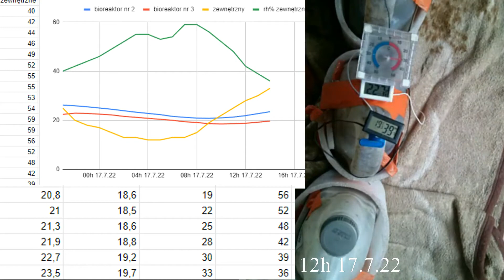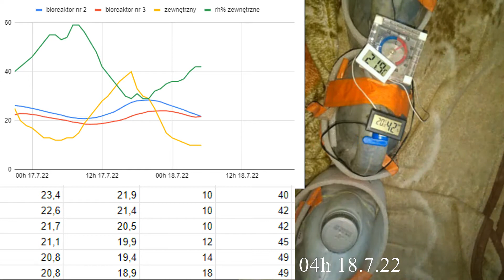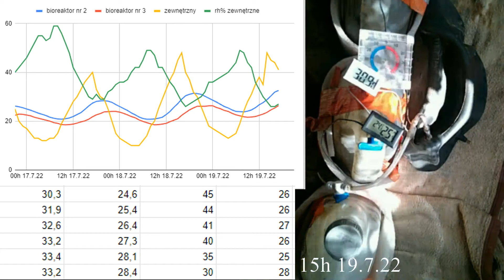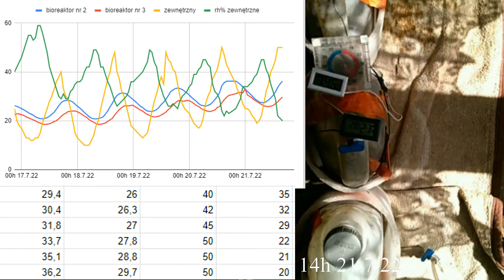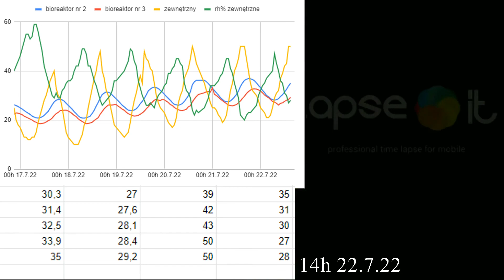Timelaps z temperatur z lipca.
Dzień dobry, dzisiaj chciałbym przedstawić time lapse z rozkładu temperatur, jedna klatka to jedna minuta w rzeczywistości nagranie ma 8155 w 139h i 33m co daje 5 dni i 19h 33min, co 2 sek będzie się zmieniała godzina poczynając od 21 dnia 16.07.22 co 6 sekund będzie zmieniać się wykres, a co 12 zdjęcie z 6 parametrami dla 4 wartości: temperatura bioreaktor nr 2 to niebieska linia na wykresie i pierwszy słupek od lewej, temperatura bioreaktor nr 3 to czerwona linia na wykresie zaraz pod niebieską i drugi słupek od lewej, temperatura zewnętrzna to żółta linia i trzeci słupek od lewej, wilgotność względna RH to zielona linia i ostatnia wartość w słupku.
Pierwsze 24 godziny na wykresie pokazują tendencję gdy wzrasta temperatura zewnętrzna maleje wilgotność i na odwrót, możemy też zaobserwować że bioreaktor nr 2 który ma odsłoniętą stronę od słońca nagrzewa się mocniej niż bioreaktor nr 3 który jest owinięty.
Widać także przesunięcie w czasie pomiędzy tymi bioreaktorami o 2 godziny bioreaktor nr 3 później startuje z nagrzewaniem. Przesunięcie czasowe względem temperatury zewnętrznej a wilgotnością wynosi 8 godzin. Jeśli się dobrze przypatrzymy to widać że bioreaktor nr 2 po oddaniu gazu znowu zaczyna puchnąć. Przy obecnej instalacji będzie lepiej widać gdy w balonach będzie pojawiać się gaz, kręciłem już wstępne filmy po klatkowe ale w tej chwili obecnej biogaz jeszcze nie wrócił do swojej poprzedniej sprawności.
Film był ciężki w przygotowaniu ponieważ źle przygotowałem termometry i z początku bardzo słabo było widać temperaturę zewnętrzną i z bioreaktora nr 3, chwilę trzeba było się zastanowić jaka to temperatura lub trzeba było szukać innej lepszej klatki, ten film ogląda się dobrze pokazuje zmieniający się dzień, są lepsze sposoby na obserwację temperatury na przykład sonoff plus czujnik temperatury film na kanale Waldek Dudziński.
Po 3 pełnych dniach widać lepiej sytuację którą wspomniałem w 1:25 tego filmu, można dostrzec też że temperatura bioreaktorów systematycznie rośnie, oczywistym jest że temperatura zewnętrzna jest głównym źródłem ciepła w bioreaktorach, największym dowodem jest fakt że gdy żółta linia przetnie niebieską i czerwoną to te zgodnie z nią rosną lub maleją,

Minimalna temperatura dla bioreaktora nr 2 to 20,8 stopnia C, osiągnięta o 09h dnia 17 i między 7 a 8 godziną dnia 18.7.22
 dla bioreaktora nr 3 to 18,5  stopnia C, osiągnięta o 10h dnia 17 i 09h dnia 18.7.22
 zewnętrzna to 10 stopnia C, osiągnięta między 03h a 5h 18.7.22
Maksymalna wartość wilgotności to 59%, osiągnięta między 07h a 8h 17.7.22
Maksymalna temperatura dla bioreaktora nr 2 to 36,9 stopnia C, osiągnięta o 18h dnia 21.7.22
dla bioreaktora nr 3 to 32,7 stopnia C, osiągnięta o 21h dnia 21.7.22
zewnętrzna to ponad 50 stopnia C, osiągnięta od 14h do 16h dnia 21.7.22
Minimalna wartość wilgotności to 20%, osiągnięta 16h 21.7.22

Intro i miniaturka wykonane w Canva, audio z biblioteki yt.

I. Testy do wykonania w przyszłości:
1. Próba ożywienia bioreaktorów nr 1 i 2,
a) aktywator do szamb nie nadaje się do produkcji metanu.
b) dodanie popiołu i węgla drzewnego jako substancje o zasadowym odczynie, próba zakończona sukcesem, filmy z pokazem gazu są na kanale
c) dodanie świeżej gnojowicy (w realizacji/brak produkcji w niższej temperaturze)
d) porównanie spalania biogazu filtrowanego vs niefiltrowanego(w planach w większej objętości)
Podsumowanie 1 punktu, bioreaktor nr 2 odzyskał sprawność, a bioreaktor nr 1 niestety nie, udało się tylko zatrzymać obniżenie ciśnienia czyli zwężania się naczynia.
2. Próba ognia
a) wykorzystanie wieloczęściowego filtra aby pozbyć się pary wodnej, dwutlenku węgla i siarkowodoru (pierwszy film na kanale będzie drugi z porównania ilości gazu zebranego)
b) transfer przefiltrowanego gazu do kartuszy 227g i spalenie palnikiem gazowym (będzie w ponownej realizacji)
3. Wykonanie nowego bioreaktora.
a) na prośbę widza przeprowadzę eksperyment z innego filmu (dalszych planach / specjalnie na 100 subskrypcji)
b) wykonanie bioreaktora nr 4 z możliwością dolewania substratu do beczki 20l, (w dalszych planach, wpierw film o założeniu, później o działaniu)
II. Obecne działania
1. zmieszanie 3 starych substratów w 1 i rozdzielenie na 3 bioreaktory i dolanie nowych substratów:
a) bioreaktor nr 1 proch z siana (drobne siano, nasiona traw, glina)
b) bioreaktor nr 2 syrwotka
c) bioreaktor nr 3 sklagane mleko
2. wykonanie nowego bioreaktora nr 4 10l z gnojowicą bydlęcą (5kg) i odpadkami z kuchni (5kg) (owocami po kompocie jabłkowym, wodą po makaronie, resztką kapuśniaka, oskrobiny i ogryzki z jabłek i gruszek)

Polecam zapoznać się z poniższymi artykułami które można znaleźć w Internecie.